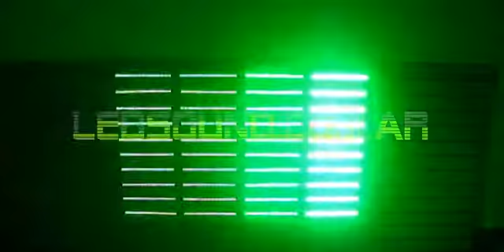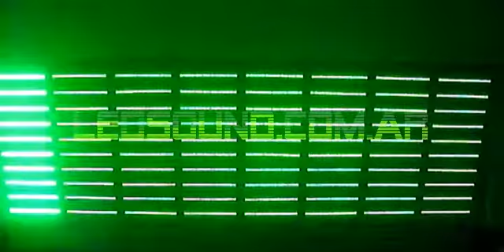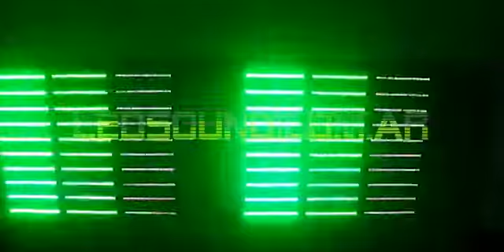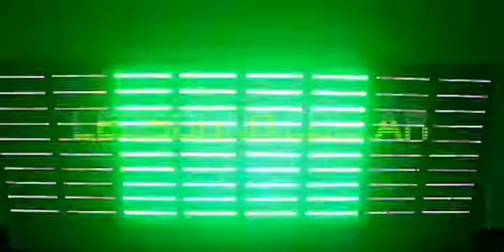LedSound #32: secuenciador led pwm 8 canales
nuevo secuenciador multiefectos con 8 salidas y modulacion de ancho de pulso.
Posee muchos efectos y se pueden programar en automatico, aleatorio o fijo. Funciona con 12v y cada salida puede entregar 2A. Es ideal para carteleria, señalizacion y decoracion

ISRC: US-UAN-11-00851